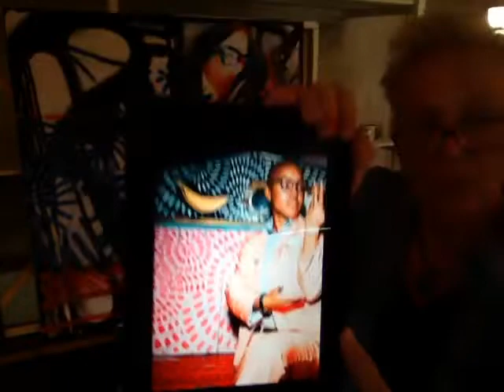Studio 120 #265 Stick to the plan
Studio 120 Painter Beck Lane talks about working on the portrait of drag artist King Femme, struggling to stick to the plan, and weight loss.